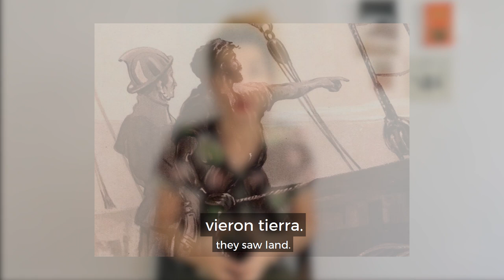America Wasn't Discovered by the Europeans!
Improve your Spanish while you learn another perspective on the Europeans' arrival to America. What's your take on this issue?

Stories are the best way to learn Spanish. Forget the boring textbooks and time-wasting apps! Learn Spanish the natural, effective way with our Spanish Uncovered course 👉🏼

⏱ TIMESTAMPS:
0:00 Intro
0:51 The "Discovery of The Americas"
1:20 The Spanish Expedition
2:27 The Promise of The Spanish Kings
3:40 Discovering the Americas?
5:03 The First Human Beings That Came to the Americas
6:14 The Great Empires of The Americas
7:39 Controversy
9:22 Ending